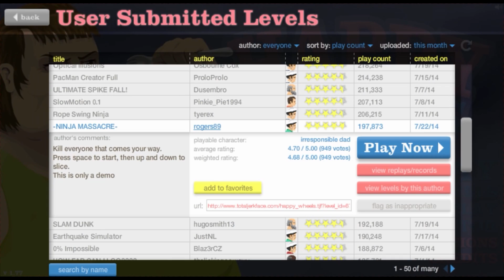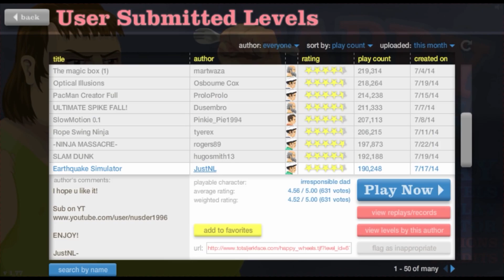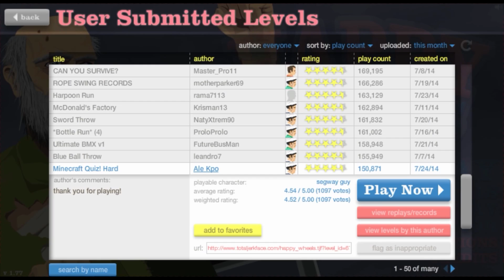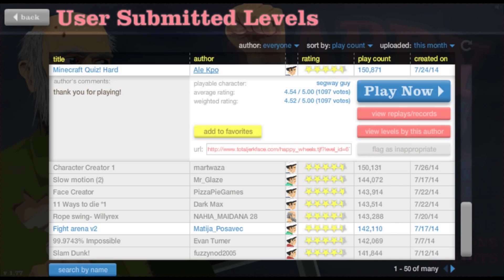Happy Wheels #8 - Ninja Massacre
Welcome to our Gameplay of Happy Wheels.  This is going to be a lot of fun.  You'll be sure to laugh your head off (literally) at these gameplays.  We are doing the highest view count levels and I promise they really are a lot of fun.  Enjoy!

Happy Wheels is a ragdoll physics-based browser game created by Jim Bonacci in 2010. The game features several playable characters who use different, sometimes atypical vehicles to traverse the game's many levels. The game is best known for its graphic violence and the amount of user-generated content its players produce on a regular basis, with game maps shared on a public server.

Wheelchair Guy
Segway Guy
Irresponsible Dad
Effective Shopper
Moped Couple
Lawnmower Man
Explorer Guy
Santa Claus
Pogostick Man
Irresponsible Mom
Helicopter Man